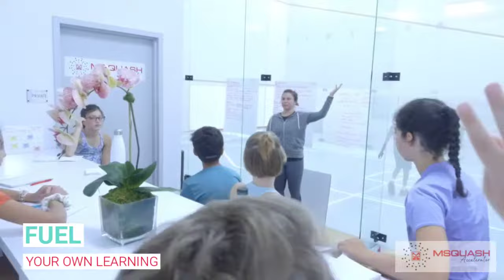Summer Camps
Experience top level summer camps in the heart of US Squash, 45 min from New YorkExperience Shaun Moxham's High-Performance Training Academy @ MSQUASH. Guest Squash Coaches like Olivia Blatchford, Sam Todd and David Ames joined the MSQUASH crew to offer the best squash summer camps ever!